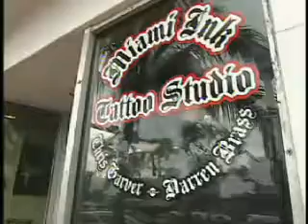Craig Ferguson Gets His First Tattoo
Hopefully all better now.